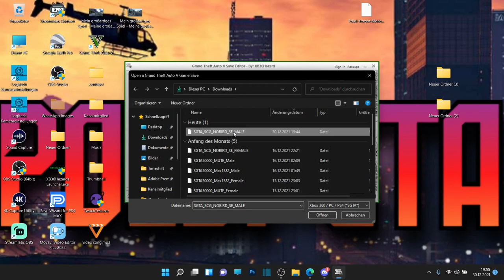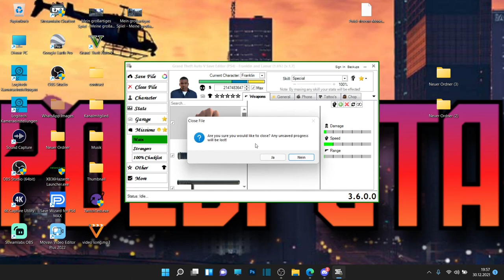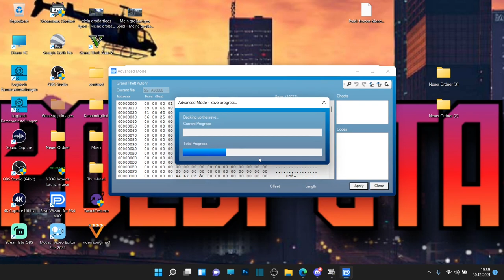WEIßE UND OG DUFFELBAG BEKOMMEN UND ABSPEICHERN!!!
Psn: Poldi--182